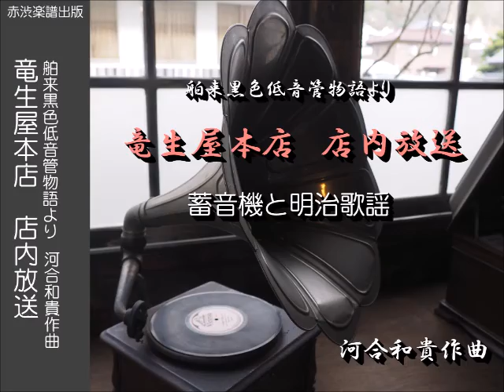舶来黒色低音管物語 竜生屋本店「店内放送」 河合和貴作曲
舶来黒色低音管物語　竜生屋本店　店内放送
（蓄音機と明治歌謡）河合和貴作曲
補足）動画付音楽物語「舶来黒色低音管物語」（DVD)